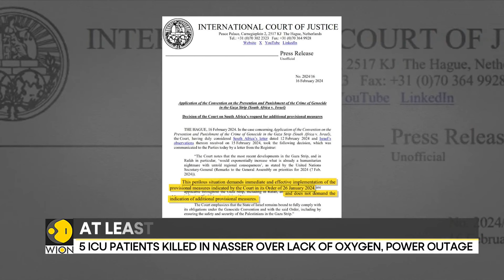Israel-Hamas war | Israeli PM: Rafah offensive critical to eliminate Hamas | WION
Israel’s military operations in Gaza have taken an unprecedented turn. Netanyahu’s eyes are now on Rafah – and millions of Palestinian refugees at risk. Watch this video to know more.